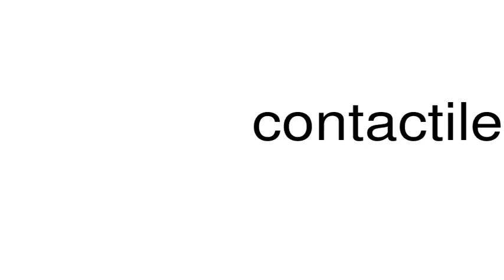How to pronounce contactile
This is a satire channel. This is a satire channel. How to pronounce the word contactile.